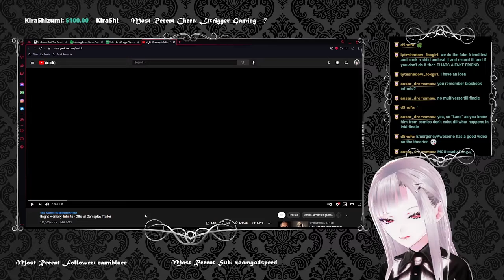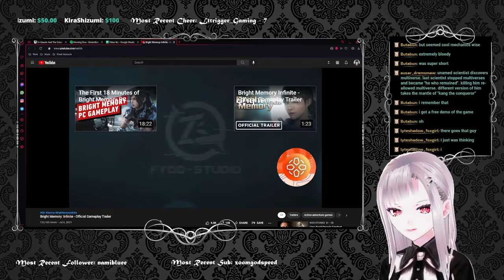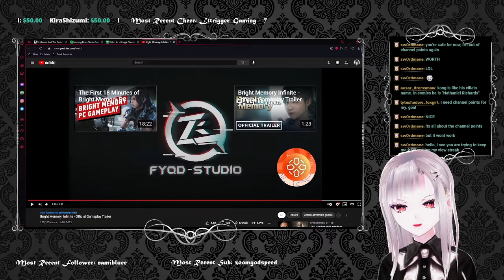EN VTuber Jin Reacts: Bright Memory Infinite Trailer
Hi, I'm Jin! I am an aspiring VTuber and my actual model is still under construction. This is a placeholder model I made in VRoid Studios. Main product will be a properly rigged Live2D project. I primarily stream and archive them on Youtube. Sometimes I will upload highlights edited by someone else.

for more one brain celled adventures!